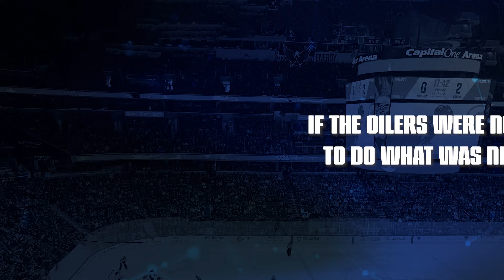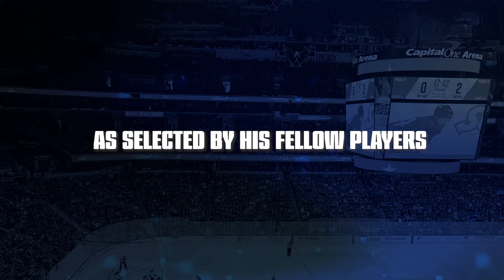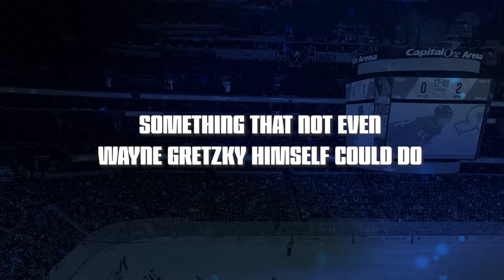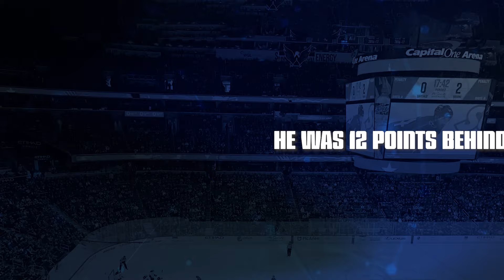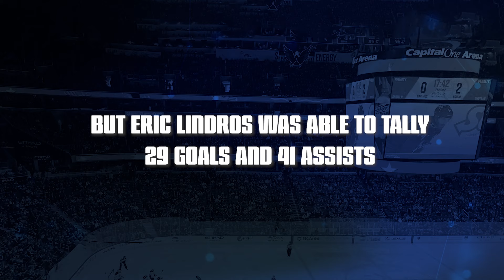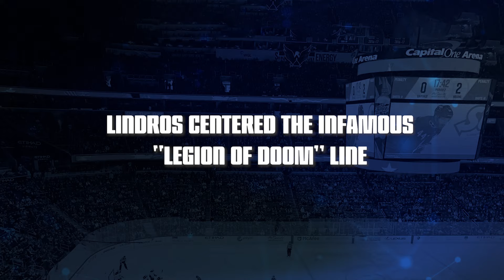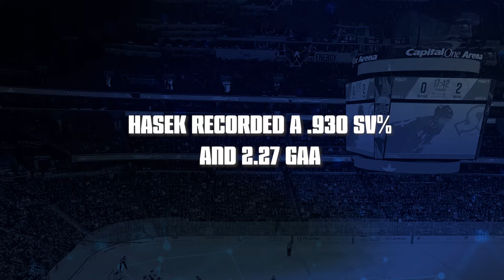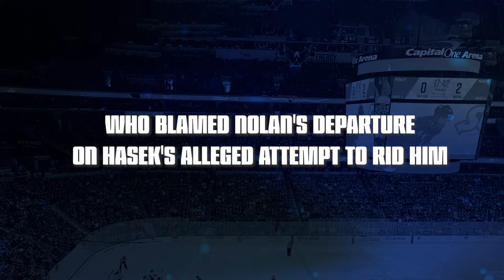What Happened To Every NHL MVP From the 1990's!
From who many consider to be the second greatest NHL player of all time behind Wayne Gretzky, to the only goalie to win two, today we’re taking a look at Every NHL MVP of the 1990’s.